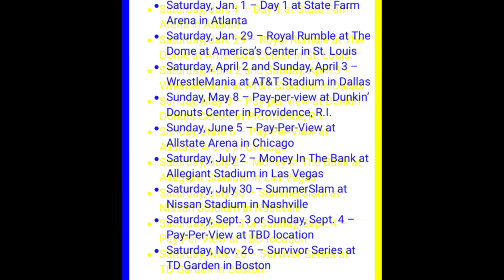Seth Rollins New WWE Champion?2022 WWE PPV Full list!2 Night Mania!Charlotte Flair Leaving WWE!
1) Seth Rollins Nest WWE Champion
2) Seth Rollins Vs Big E WWE Championship Match
3) WWE Reaveal Next Year PPV Schedule
4) Charlotte Flair Leaving WWE
5) Charlotte Flair in AEW
6) SmackDown Repeat Telecast Beat AEW Dynamite In Viewership

Seth Rollins New WWE Champion?2022 WWE PPV Full list!Charlotte Leaving WWE! SmackDown Beat Dynamite